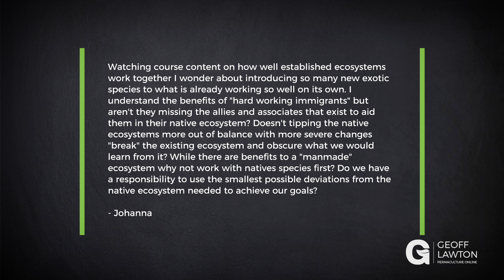Native Versus Exotic Species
This Q&A is pulled from a collection of questions posed to me by students of my Online Permaculture Design course (PDC). Learn more with my free four-part Masterclass series, here:

Question: Watching course content on how well-established ecosystems work together I wonder about introducing so many new exotic species to what is already working so well on its own. I understand the benefits of "hard-working immigrants" but aren't they missing the allies and associates that exist to aid them in their native ecosystem? Doesn't tipping the native ecosystems more out of balance with more severe changes "break" the existing ecosystem and obscure what we would learn from it? While there are benefits to a "manmade" ecosystem why not work with natives species first? Do we have a responsibility to use the smallest possible deviations from the native ecosystem needed to achieve our goals?

About Geoff:

Geoff is a world-renowned permaculture consultant, designer, and teacher. He has established permaculture demonstration sites that function as education centers in all the world’s extreme climates — information on the success of these systems is networked through the Permaculture Research Institute and the website.